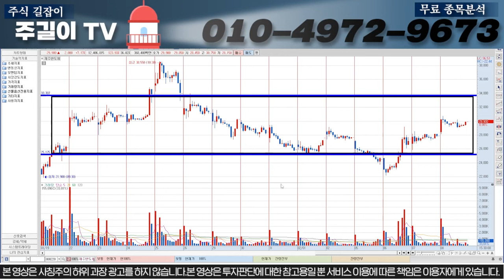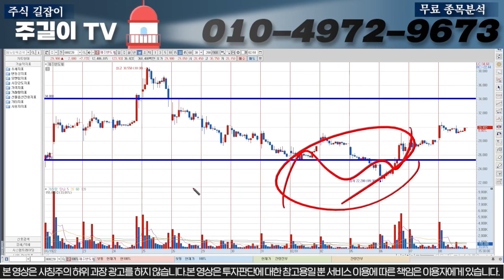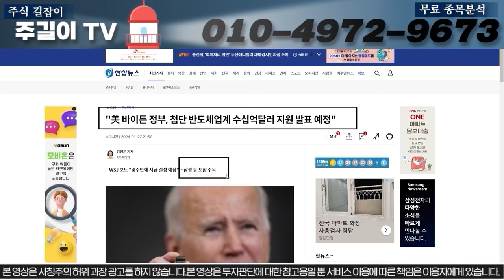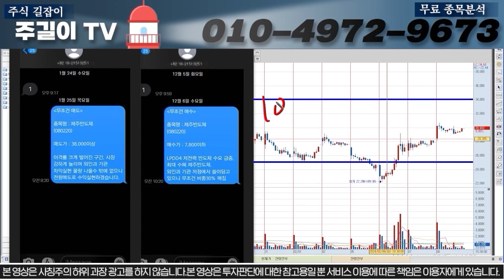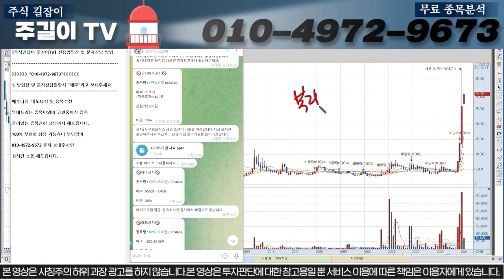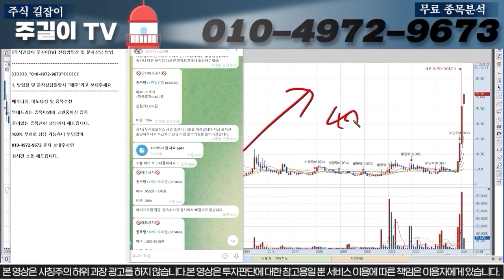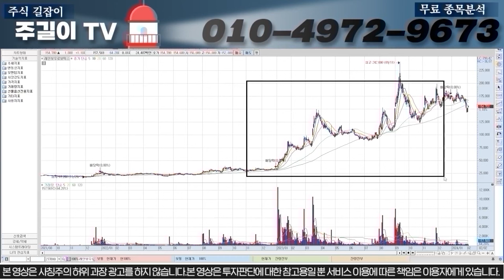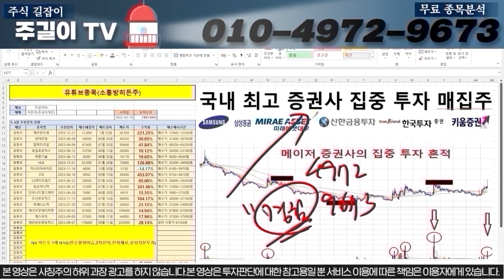[제주반도체]긴급속보!!! 이OOO구간 도달하게 되면 무조건 전량매도 하셔야합니다. 이대로만 따라하셔서 수익 챙겨가세요